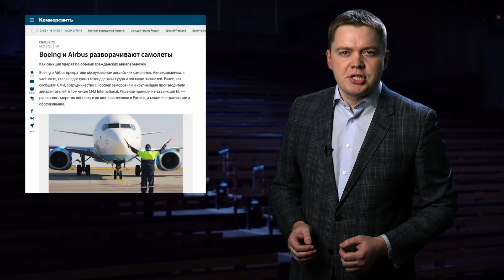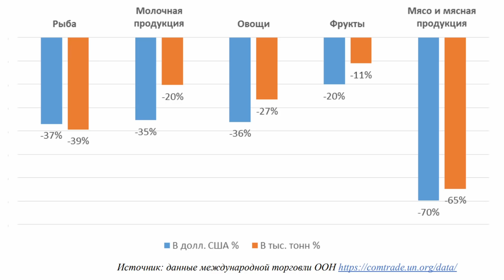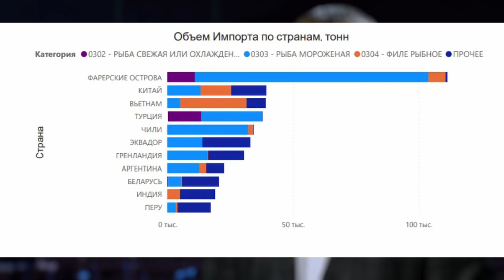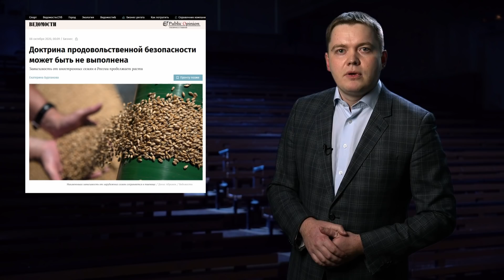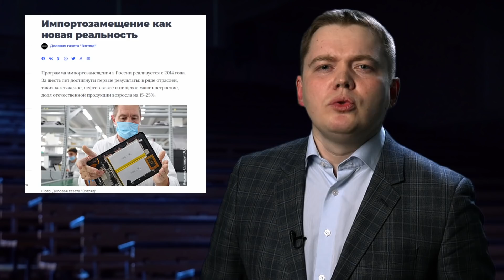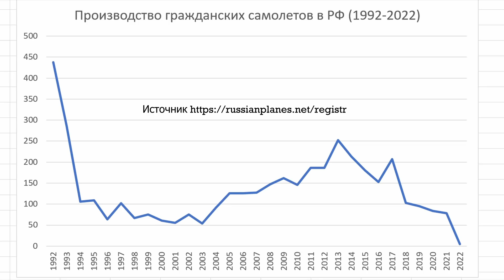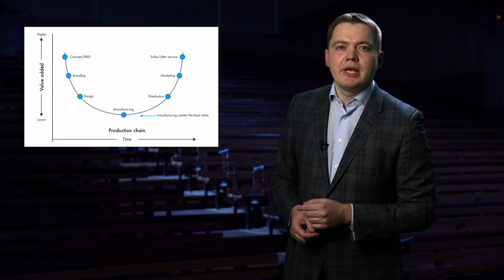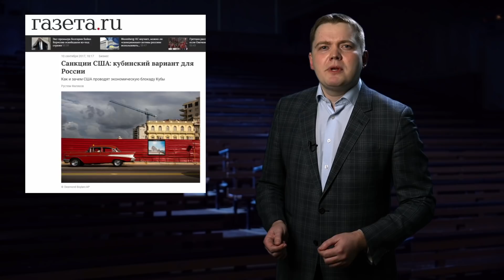Санкции. Что будет дальше? Рафаэль Абдулов // Fundamentum #22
Против России введено беспрецедентное количество санкций, более 5500. Это больше, чем в Иране, КНДР, Кубе. Насколько экономика оказалась готовой к изоляции от внешнего мира и что нас может ждать в ближайшем будущем?

Композиция Royal Pain by Flash Fluharty, лицензия PremiumBeat №2913125.

______________Поддержка_______________

Сбербанк: 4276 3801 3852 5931 (на имя Константин К.)